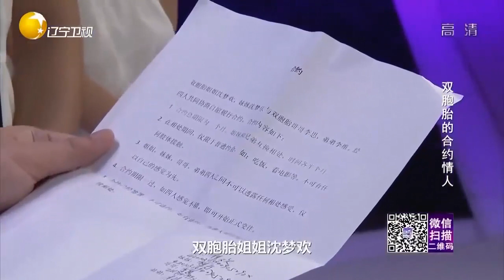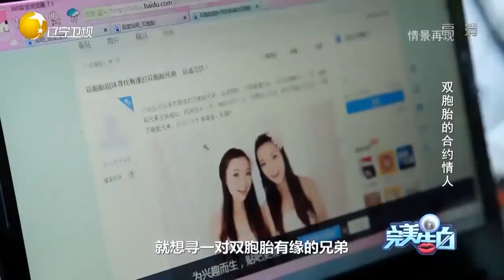姐妹出于好玩，网上和另一对双胞胎签下恋爱合约丨完美告白